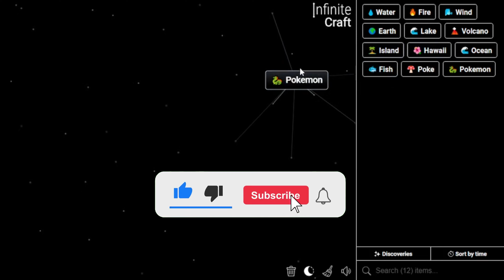How to Get Magmar in Infinite Craft | Make Magmar in Infinite Craft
📜 Featured Infinite Craft Recipes:

Magmar ,
Pokémon ,